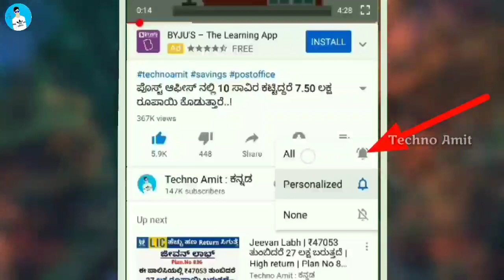ಅಬ್ಬಬ್ಬಾ ಸೀರೆಗಳು ಕೇವಲ ₹55, ₹65, ₹70, ₹75 ಮಾತ್ರ | ₹5000‌ ಯಿಂದ ಮನೆಯಲ್ಲಿ ಬಿಸಿನೆಸ್ ಪ್ರಾರಂಭಿಸಿ‌.!!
ಅಬ್ಬಬ್ಬಾ ಸೀರೆಗಳು ₹55, ₹65, ₹70, ₹75 ಮಾತ್ರ | ಕೇವಲ ₹5000‌ ಯಿಂದ ಮನೆಯಲ್ಲಿ ಬಿಸಿನೆಸ್ ಪ್ರಾರಂಭಿಸಿ

ಸಂಫೂರ್ಣ ವಿಳಾಸ
Roshani Silk Mills
H-1044

ಸಿಂಗಲ್ ಪೀಸ್ : ಸೀರೆ, ಲೆಹೆಂಗಾ, ಕುರ್ತಿಸ್ ಖರೀದಿಸಲು ನಮ್ಮ ಆನ್ಲೈನ್ ಸ್ಟೋರ್ ಗೆ ಭೇಟಿ ನೀಡಿ, ಇಲ್ಲಿ ವತ್ತಿ

My Gears
DSLR Camera
Primary Mobile
Secondary Mobile 1
Secondary Mobile 2
Gorilla Tripod
Primary Laptop
Secondary Laptop
Smart Watch